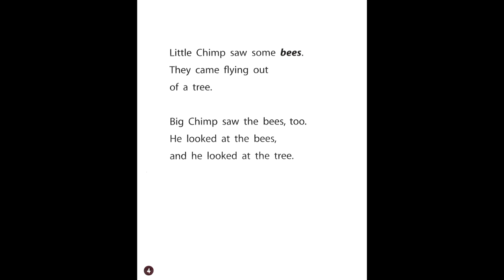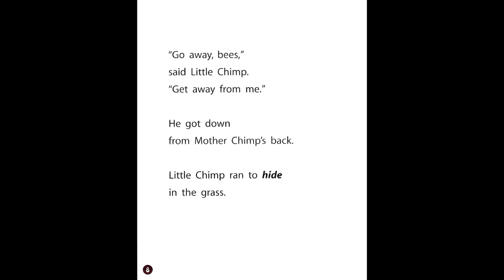Little chimp and the bees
English Story from higher education press